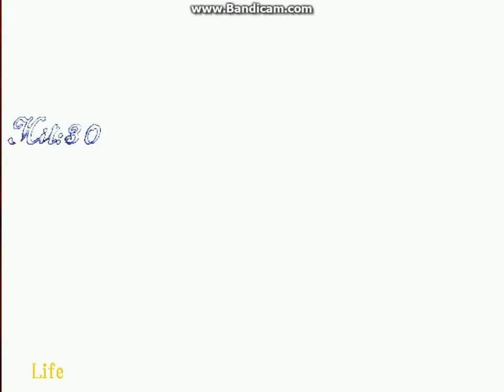MUGEN Vanishing-Gap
ポトレが某紫のポトレだぁ(#^.^#)